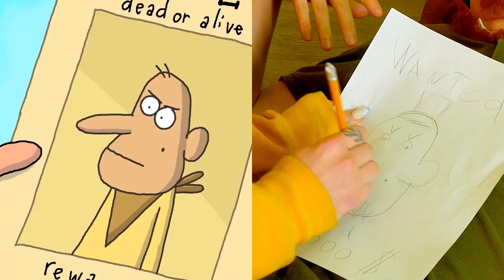Deadly Love And Other Best Cartoon Parodies